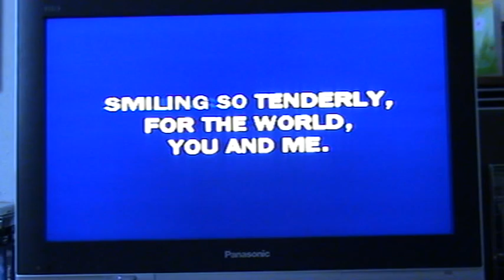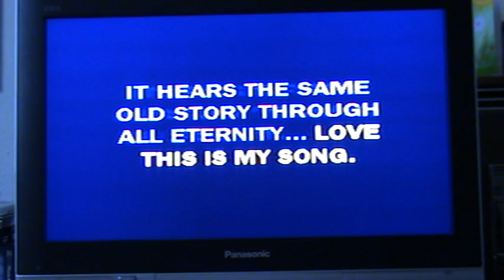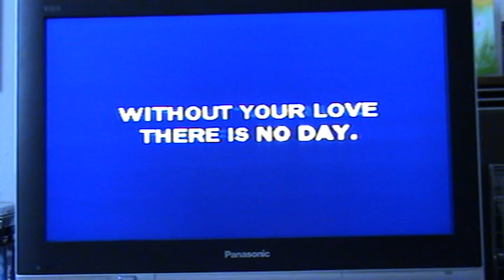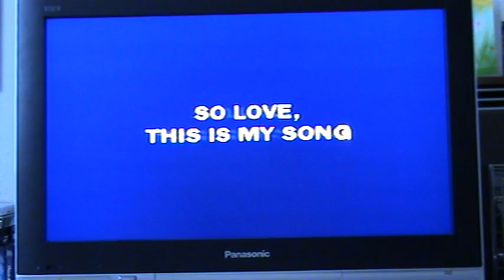Love this is my song - Petula Clark tribute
Written by Charlie Chaplin for his 1967 movie A Countess from Hong Kong starring Marlon Brando and Sophia Loren, and sung by the fabulous Petula Clark. Here Pequinita sings it to a backing track as a tribute.